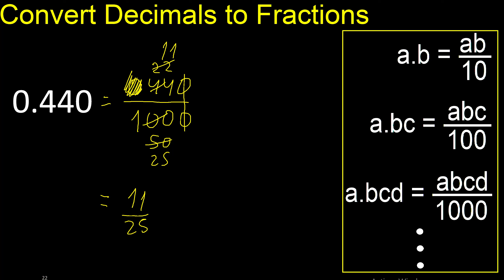Convert 0.440 to fraction . How to convert decimals to fractions . convert decimal 0,440